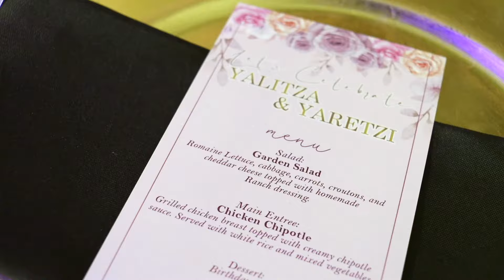Double 15 Party VIP La Fontaine Select! Houston Texas Best Quinceañeras Gallery Photography + Video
Houston Quinceaneras! Watch the highlights video for Yalitza and Yaretzi's elegant quinceañera party celebration event at the upscale La Fontaine Select in Houston, Texas. Quinceañeras Gallery by Juan Huerta Photography and Video was honored to be there to cover the fun. All packages and prices (precios) for your XV include full day coverage, the house, the church, the park and the reception hall until 12:00AM, large 30x40 print & album! Also included are a life-size banner, baby pictures and photo-session slideshows. Schedule your FREE consultation today!
Español es nuestro primer idioma! Paquetes completos de fotografia artistica y video profesional para tus 15. La casa, la iglesia, el parque y el salon hasta las 12 de la mañana sin cargos adicionales. Sesión de fotos modernas y originales para tu quinceañera en Houston, TX. Precios y paquetes completos de fotografía artística y video profesional para tus XV. Marcanos ya para una consulta gratis 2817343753

Quinceañeras Full Extended Cinematic Highlights Videos!

→ About Quinceañeras Gallery Photo + Video ←
For almost 20 years Houston Quinceañeras Gallery Photo + Video has been serving the most beautiful princesses in H-Town and beyond.

→ follow Quinceañeras Gallery Photography & Video! ←